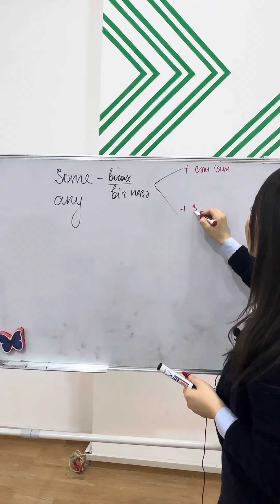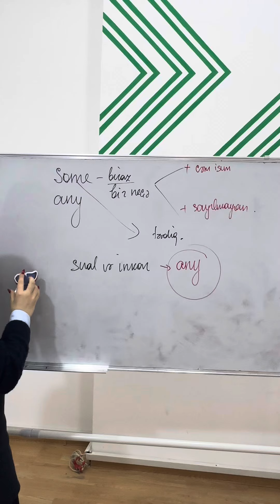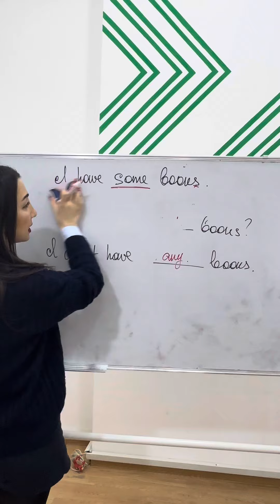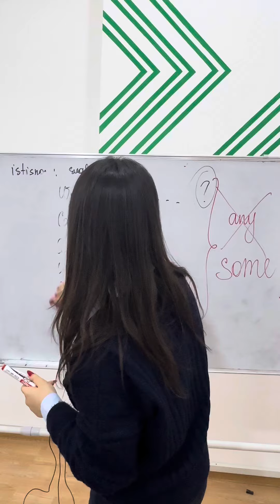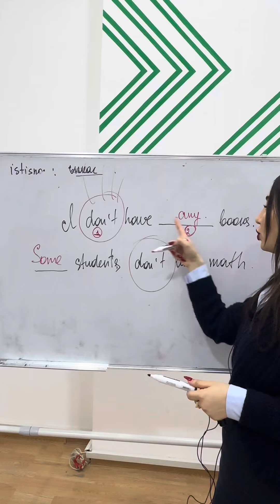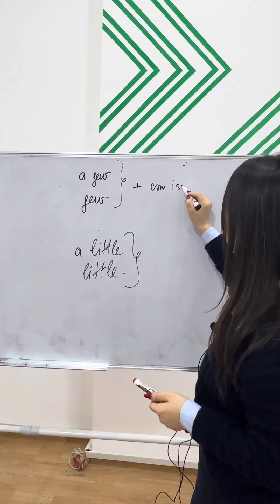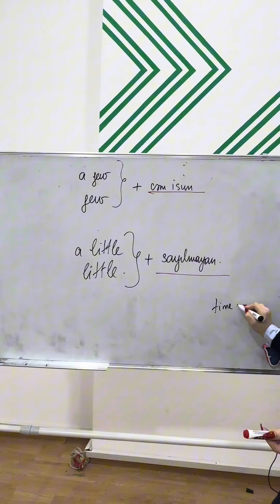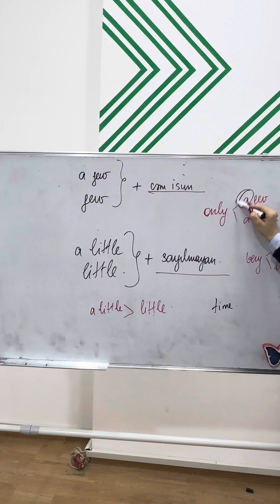Dərs 2 | Buraxılış imtahanı | İngilis Dili